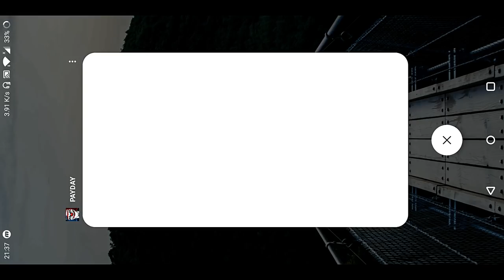PAYDAY CRIME WAR MOBILE : ULTRA GRAPHICS Gameplay (Android) HD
PAYDAY: CRIME WAR - Heist on your phone!

New Update patch notes:-
- Login Issue Solved.
- Game pad support.
- Better Matchmaking.
- In game HUD improved Visibility.

This game is available only in Slovakia atm.

Please watch till the end it takes lots of effort to make such videos. I hope you will enjoy it. :)